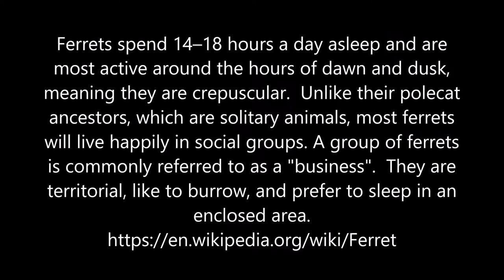DGA Vlogs: Ferrets - Every Day is a Lazy Day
Ferret Cage
Ferret Food
Clear Vinyl Flooring
Outlet Plugs
Playpen / Fence
Pit Balls
Pee Pads